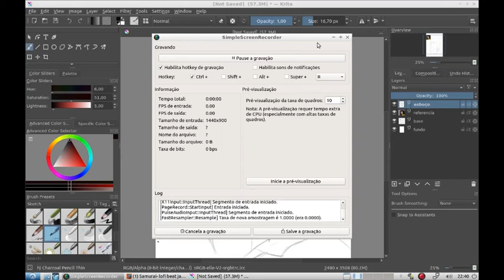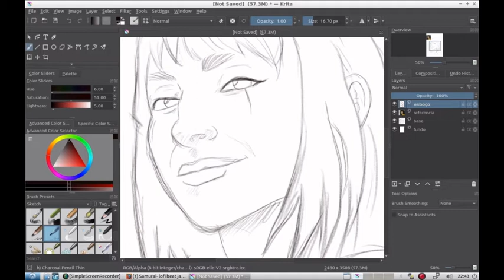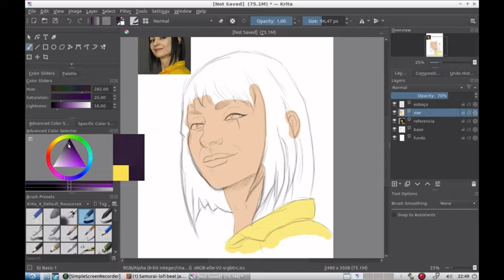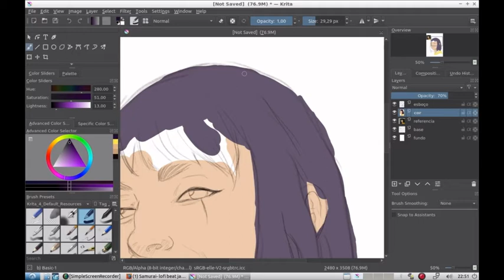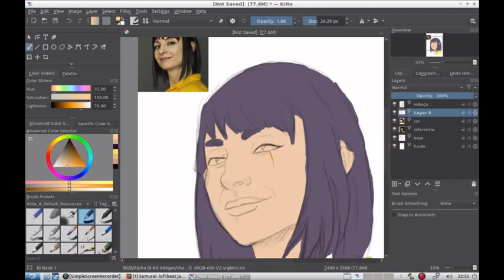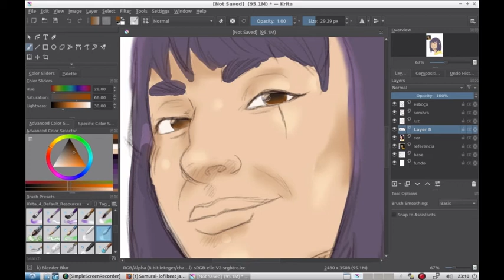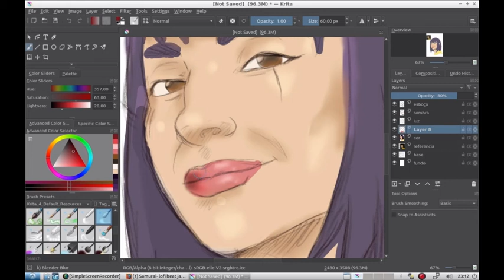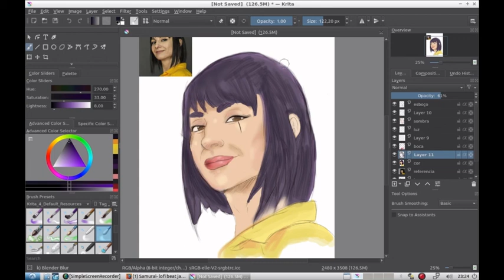Zulema zahir - Speed painting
Study of digital painting - Krita
Fanart of my favorite character from
(Vis a Vis)
study conducted at Krita.